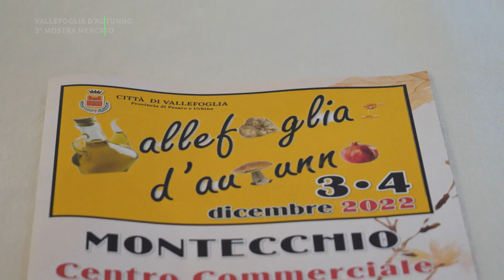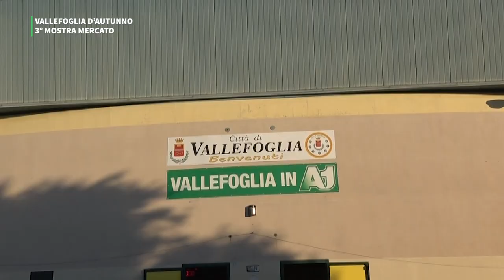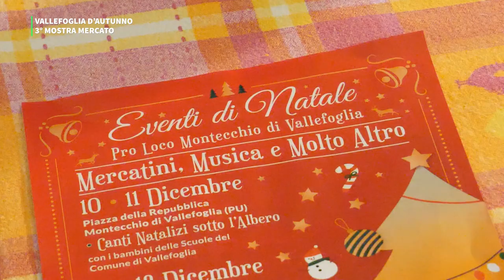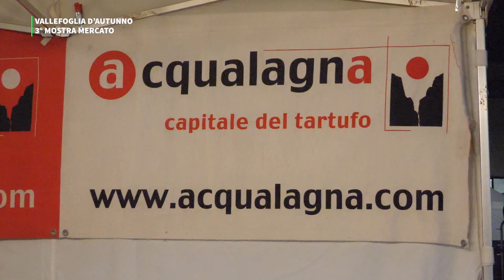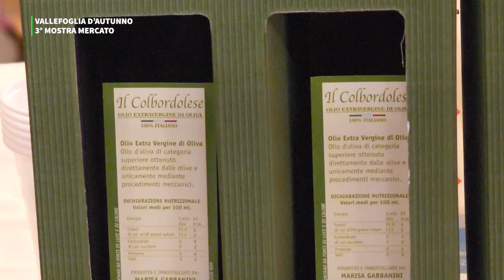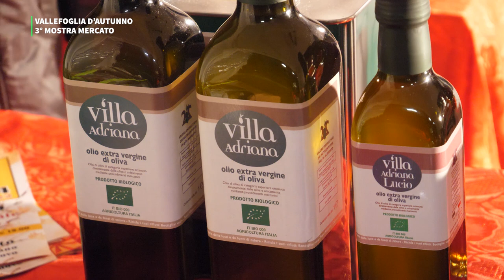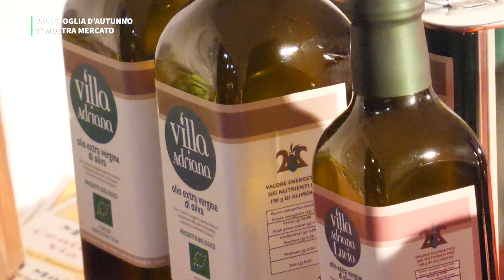VALLEFOGLIA D' AUTUNNO 2022